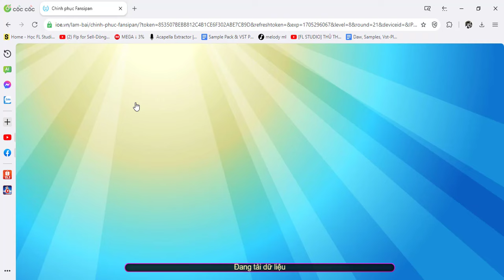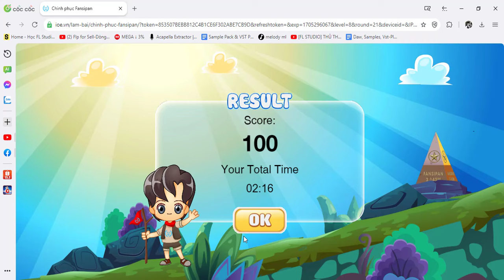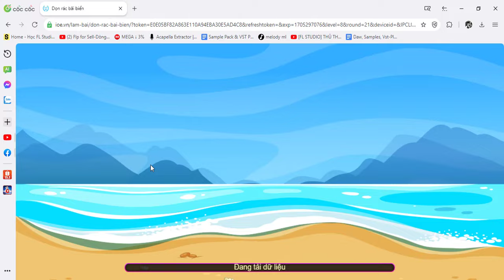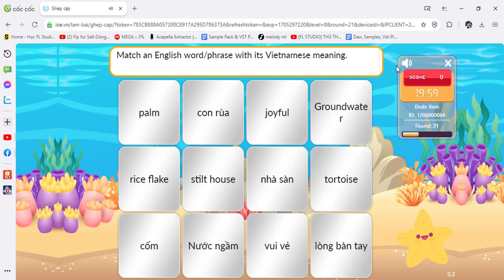Đáp Án IOE Lớp 8 Vòng 21 Năm Học 2023-2024